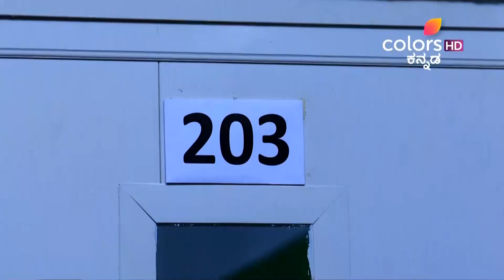Nannarasi Radhe | ನನ್ನರಸಿ ರಾಧೆ | Episode 245 | 10 February 2021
When Agasthya enquires Vaidehi, she recollects Bala's advice not to disclose her name to anyone and tells her name as Vasudha and that she has no family. Feeling sorry for her, Agasthya and Inchara invite her to stay with them. Will Vaidehi accept Agasthya's invitation?

Inchara does not have a degree but desperately needs a job, when a series of events lands her one at Rathod Enterprises, headed by the young scion Agastya, a man she detests. Both have a secret they would like to keep, but Agastya on finding out about her secret, blackmails her into pretending to be his girlfriend, in a bid to leave the country. How will this relationship pan out? Will there secrets remain hidden from the world? Find out in Nannarasi Radhe!